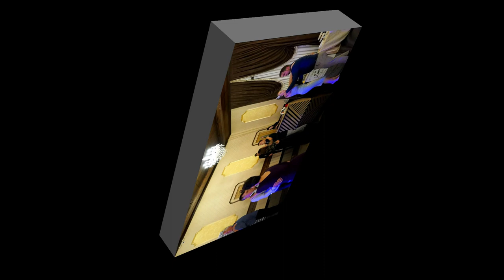Mihai Perian Colaj Bihor, 2024 🎷🎹🎻🎤Colaj pe picior,Nunta Alin și Bianca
Colaj muzica petrecere bihoreneasca
Contact Formatie Muzica Live
Acesta este o melodie cu rol informativ pentru publicul interesat și nu urmarește însușirea niciunei proprietăți intelectuale ale artistului caruaia apartine melodia

Toate drepturile sunt rezervate. Orice upload neautorizat al acestui videoclip este ilegal si poate fi raportat oricand la Youtube.Multumim pentru intelegere